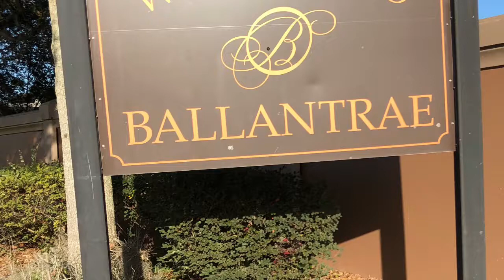Ballantrae Cleans Conservation Areas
Recently Ballantrae community cleared scrub brush near the conservation areas.  Let's see what they did and why they did it.

Kelly Harden, Realtor®
Mihara & Associates, Inc.